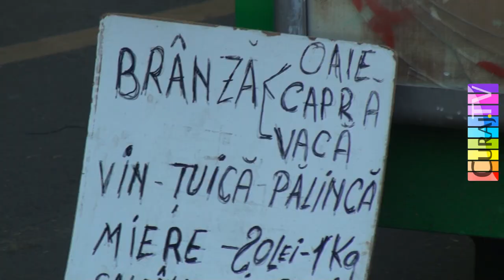Vînzător stradal protejat de poliția locală - Curaj.TV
Insul revine periodic la această stație de pe strada Drumul Taberei. L-am filmat și în iarnă, dar acum, la aproape 40 de grade, am zis să chem și poliția locală. Au intervenit rapid, dar de mîntuială Poţi să mă ajuţi să fac mai bine astfel de activism cu o donaţie prin sau să fii patroana/patronul meu